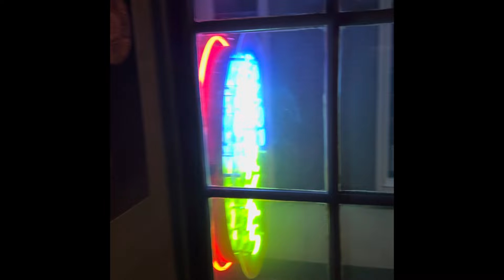Abraxas-Coffeeshops in Amsterdam(Nov 2023)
A quick video of my visit to Abraxas Coffeeshop in Amsterdam centre(22/11/23)